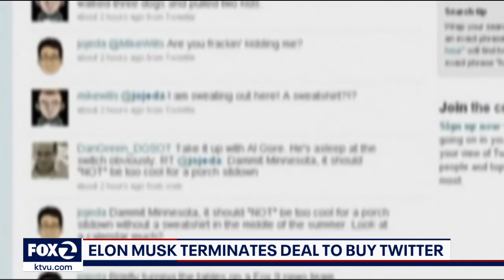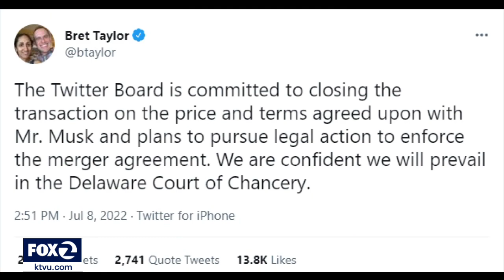Elon Musk backs out of Twitter deal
Elon Musk's $44-billion deal to buy Twitter is off with Musk saying the social media company was in breach of the merger agreement by not providing accurate information about the number of spam accounts. Twitter says that it will sue over the deal falling apart.